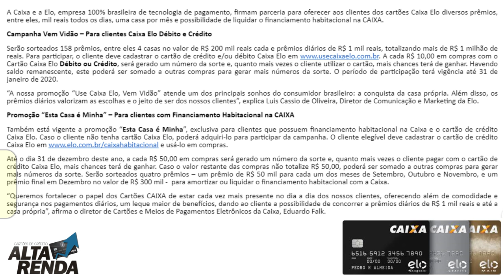💳Caixa e Elo lançam promoções “Use Caixa Elo, Vem Vidão” e “Esta Casa é Minha”💲🔝